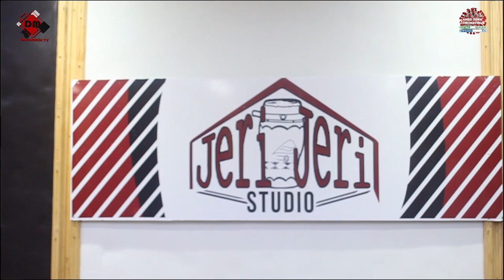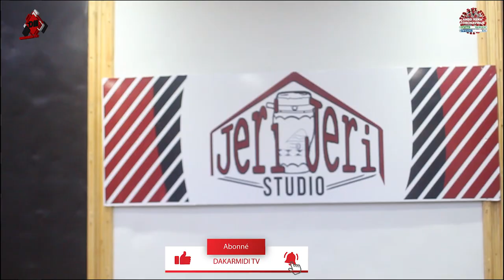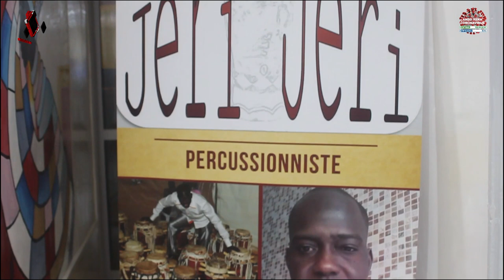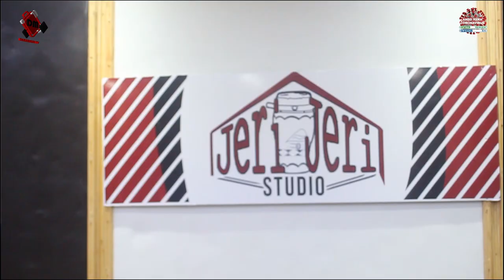Inauguration Jery Jery Studio de Bakane Seck avec Serigne Mbacké Ndiaye et Bouba Ndour